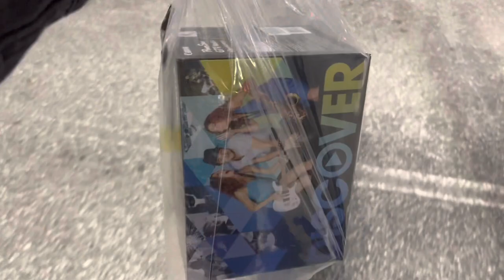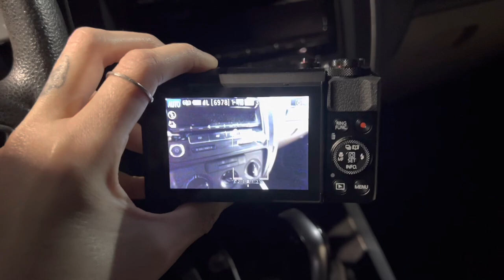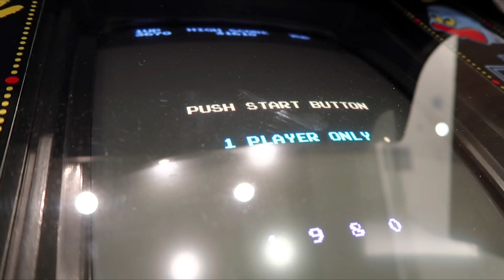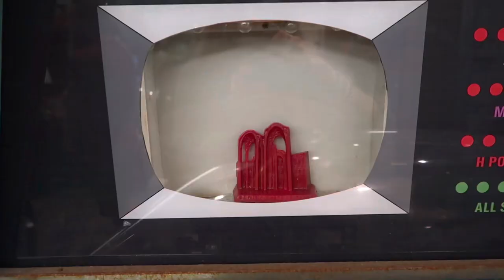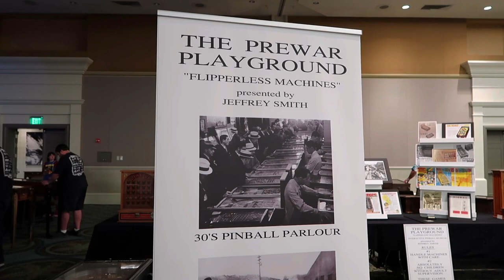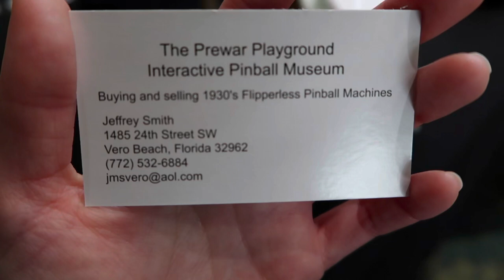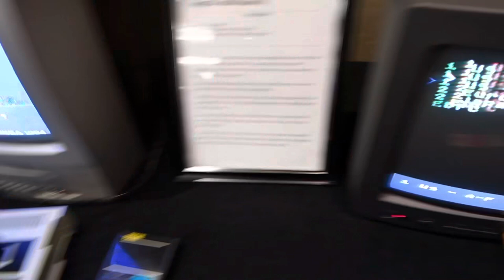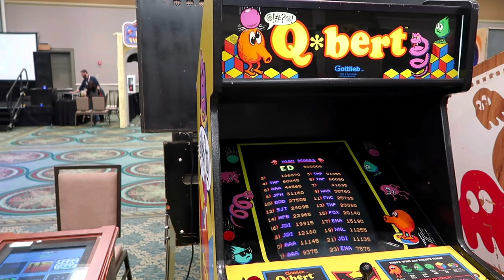I BROKE My Camera at FREE PLAY FL - The Largest Arcade & Pinball Show! + ET’s 40th Birthday Party!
Free Play Florida is the largest arcade, pinball, & console event in the state!!! We had a blast on opening night playing all the pinball machines & classic arcade games while hanging out with pals! Plus, it’s ET’s 40th birthday this year so we celebrated with a little party with the VIPs!

Also… it was an interesting night because I dropped my camera before I made it inside the convention. Full story in the video!

For more info on this awesome event, check out the website below!

Marcela, Jay, Gregory, Dan & Michelle, Dave, Parker, Anthony, Chad & Venessa, Matthew, Emmalee, Ashley, Scrap the Catwalk, Michael, Nightshade Butterfly, MC, HorrorNerdSam, Cheryle, Desiree, Kristine

Mark, Mikehamtfan, Shawn, William, Greg, LeeAnne, Lancelot, Tina, Bridget

Jerry & Tami, Lance, Denis, Grumpy247, anonymous, Sarah, Bullwinkle, Greg, Tammy, Lyn